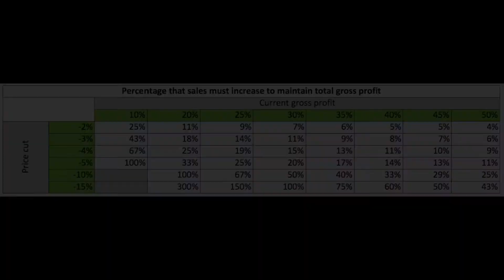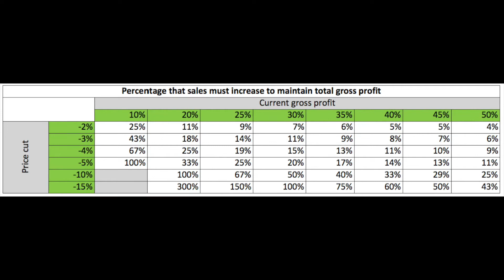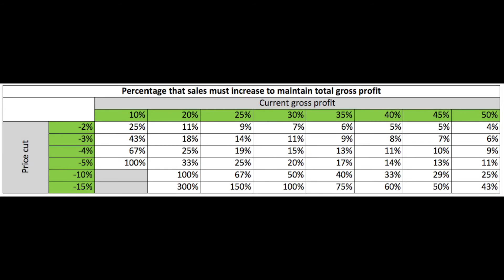How Discounting Damages Your Profit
When you provide a discount what is the amount of additional revenue you must sell in order to make up for that discount? How much is Gross Profit cut when you discount? How does discounting damage your Gross Profit?